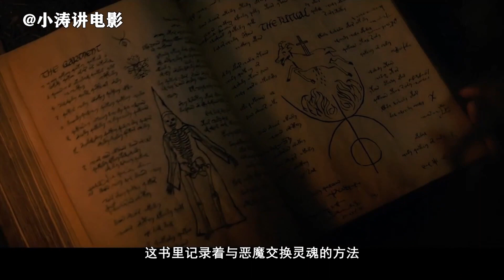胆小者看的恐怖电影解说：6分钟带你看完美国恐怖电影《恐惧街3》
这个夜晚将永远改变荫城居民的生活：今夜，历史将重演，而萨拉·菲尔诅咒的起源也终将浮出水面。